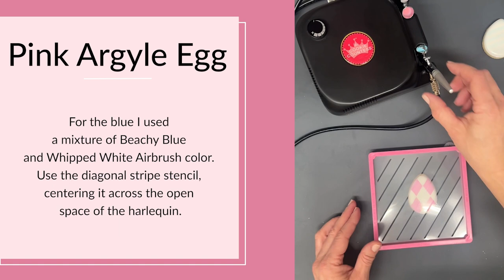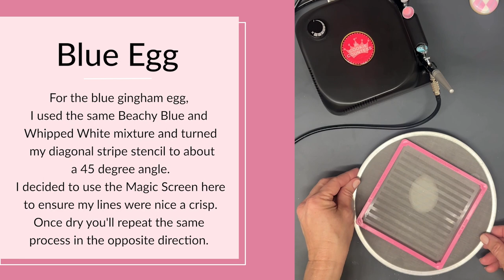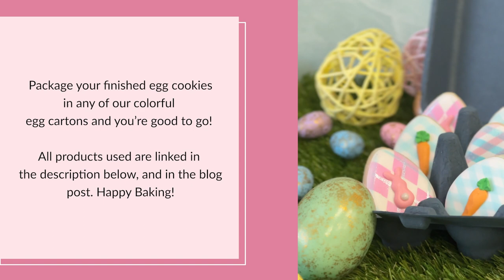How To: Airbrush Mini Pastel Easter Eggs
Adding simple, airbrushed patterns is the perfect way to make the small space of a mini egg cookie pop! And who doesn't love a happy argyle or gingham pattern?  I also love this technique because it allows you to flood all your cookies with white - a huge time saver - and add your color through airbrushing.
Full blog post here:
Products used: